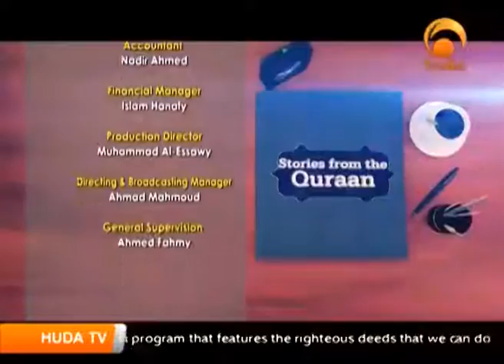Stories From The Quran Ramadan 11th 1437